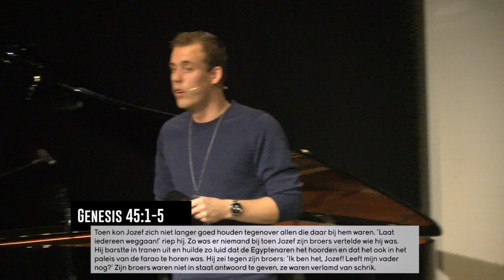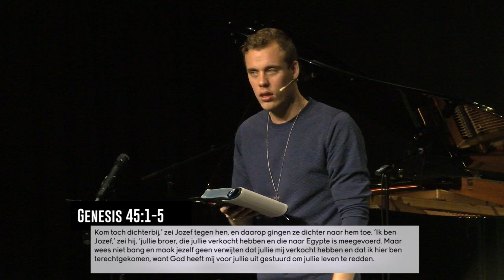PREEK: Nieuwe Dromen | Transformatie | pastor Jeroen Dorstijn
Aan het begin van het nieuwe jaar sluiten we de serie "transformatie" af met NIEUWE DROMEN. Wat een krachtige boodschap aan de hand van het leven van Jozef!
Jouw droom is het kompas naar je bestemming!